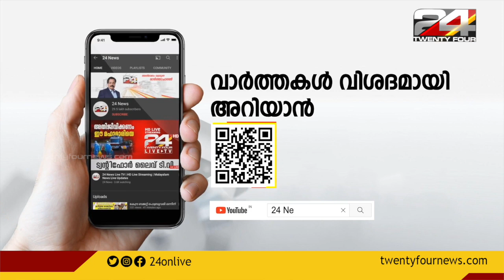സിൽവർലൈൻ പദ്ധതി സംബന്ധിച്ചുള്ള ആശങ്ക പ്രധാനമന്ത്രിയോട് പങ്കുവെച്ച് സുരേഷ് ഗോപി എം പി